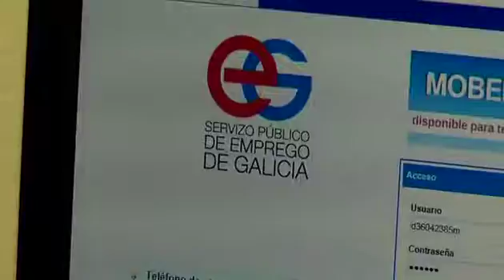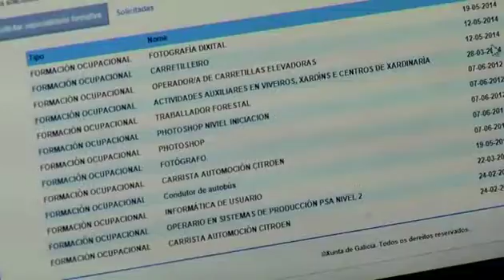"No me han llamado nunca del INEM"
José Manuel tiene 52 años. Lleva tres sin trabajo. Es uno de los casi 83.000 desempleados de Galicia que acumulan dos o más años en paro.